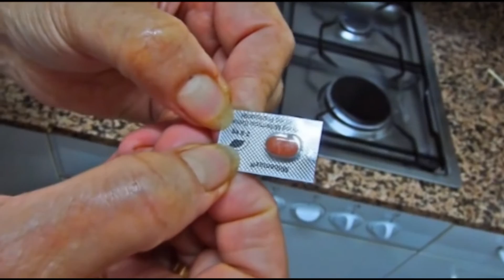Forma fácil- Cómo dar una pastilla a un gato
No es tarea sencilla dar una pastilla a un gato a no ser que esté bien domesticado y entrenado. Aquí te muestro como hacerlo.
- Alex Arroyo, autor y conferenciante internacional sobre desarrollo personal y profesional.

Ayuda a personas y empresas a descubrir y aplicar su potencial para lograr las metas que desean en su vida.

*** NEWSLETTER ***

*** CONECTA ***